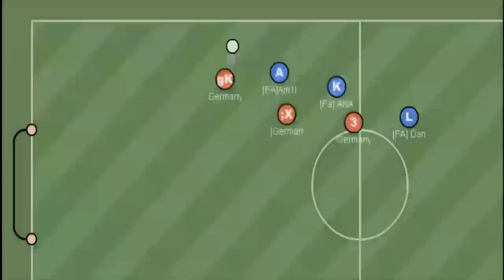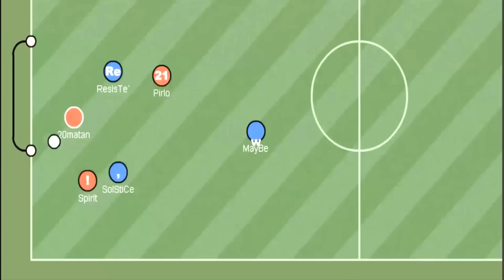SolStiCe Israeli Haxball player Best Goals #3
Edited by SolStiCe